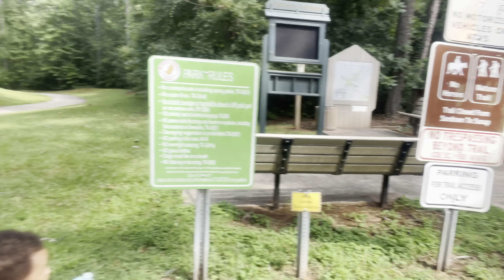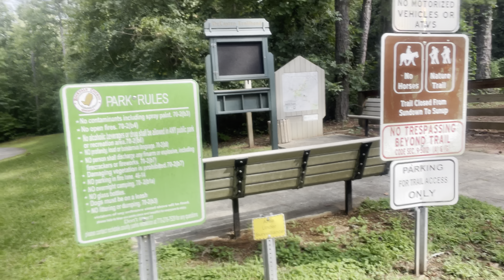LAKE DAY WITH CHLOE